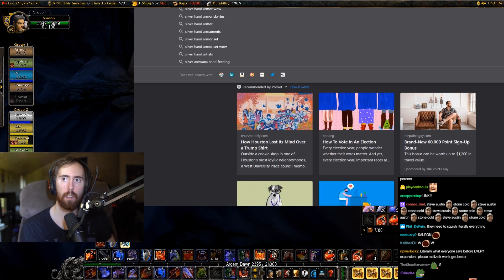Asmongold Reacts to The New Lich King Leaked Image!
Asmongold looks at the new leaked Lich King image that could possibly be from the new expansion!